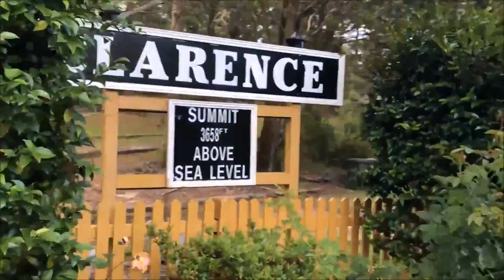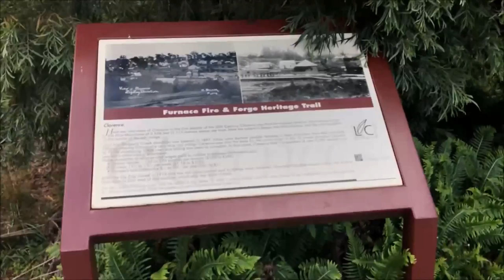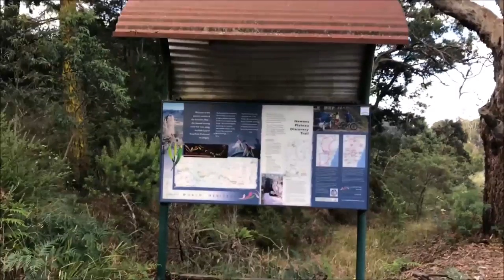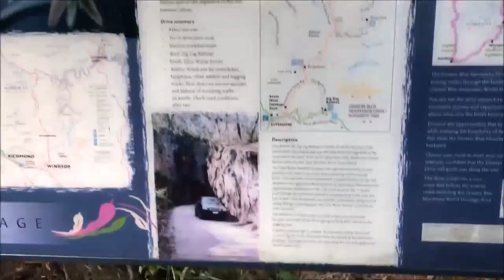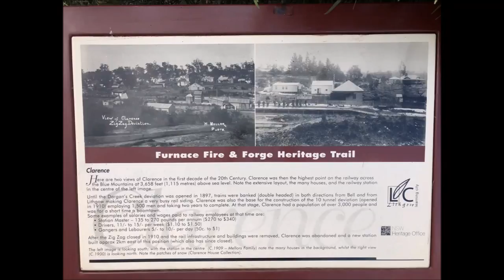zigzag railway staion - clarence NSW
hello and welcome to my families channel
come join my family -  Flynn, Charlize, Levi and myself Daryl as we capture our adventures on film build memories of this gorgeous country we are so lucky to have,  i often look back on my own memories of my childhood adventures Caravanning, camping and touring and wont that for my children

hope you enjoy seeing life through my families eyes

Flynn, Charlize, Levi and myself Daryl

zigzag railway supported local mines it officially closed 1910
its been for the most part opened to the public but has been closed since bush fires I believe, no trains currently running, we spent a couple of hours exploring while we took 3 days off from touring to allow the kids time to recharge